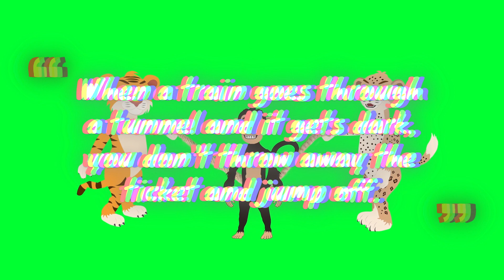JUMP HIGHER - Awesome Hype Human Music Film That Makes You Passive Income!